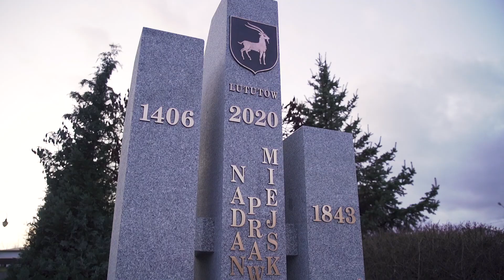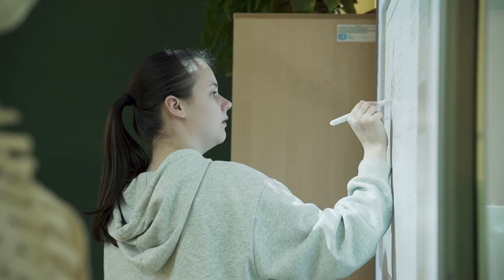Małe miasto - Wielcy Ludzie - film promocyjny miasta Lututów